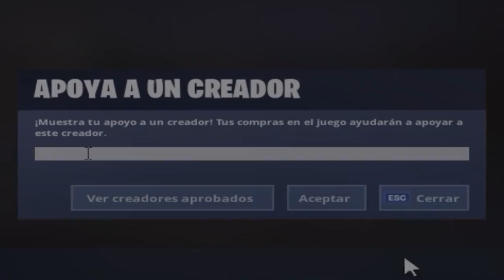3 victorias en estos 16 minutos y 16 segundos de video..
Stream Deck

🖥CPU: Intel i7-8700K @ 4.00GHz
🖥GPU: GeForce GTX 1070
🖥RAM: 16GB 3200MHz DDR4
🖥SSD: Samsung 850 EVO 500GB
🖥Mobo: Asus ROG Strix z370-E Gaming

🖥CPU: AMD Ryzen 5 '1400
🖥GPU: GeForce GTX 1050ti
🖥RAM: 16GB 1866MHz DDR3
🖥SSD: ADATA 240GB
🖥Mobo: ASUS Prime B350-Plus

Peripherals:
🖥Pad: ASUS ROG XL
🖥Keyboard: HyperX Alloy FPS Pro
🖥Headset: Hyperx Cloud Alpha
🖥Mouse: Steelseries Sensei 310